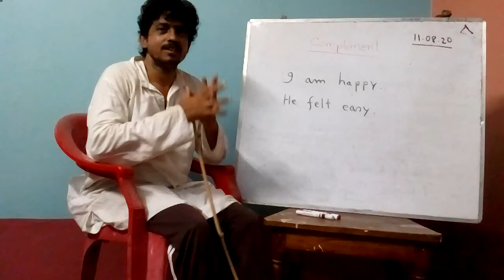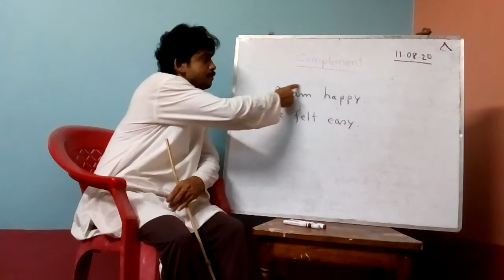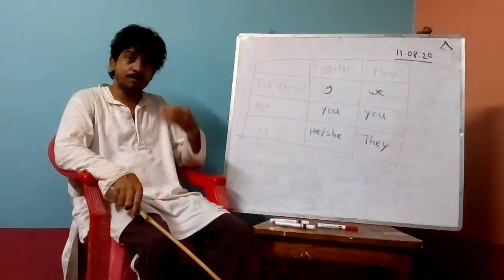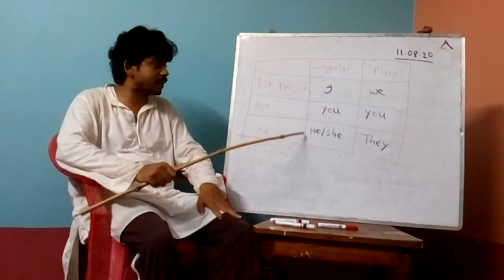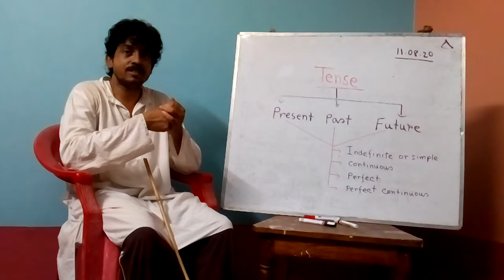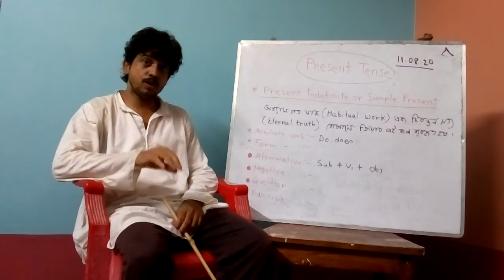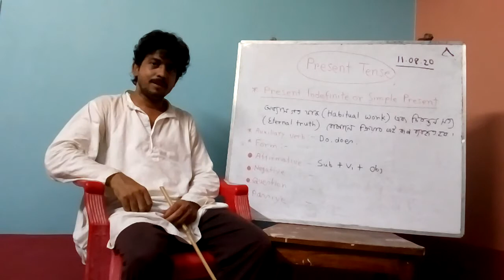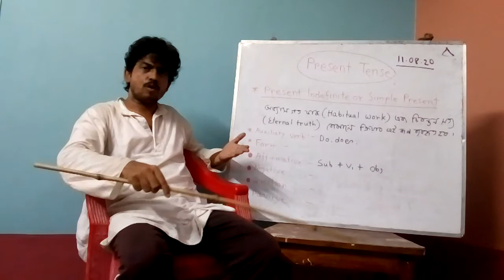Discussion On Complement, Table of Person And Number,And Tense